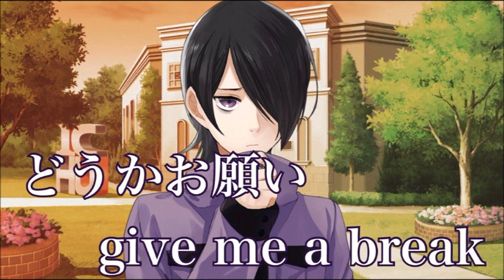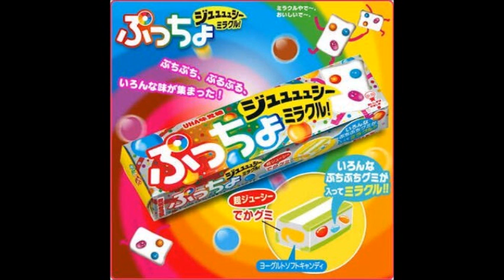アイ★チュウ（アイチュウ）爆笑画像集～その3～／I-Chu funny images Part3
【内容/Content】

アイ★チュウ（アイチュウ）の爆笑映像集第三弾です。笑いすぎにご注意ください。

I-Chu of hilarious footage 3rd. Please note to laugh too.